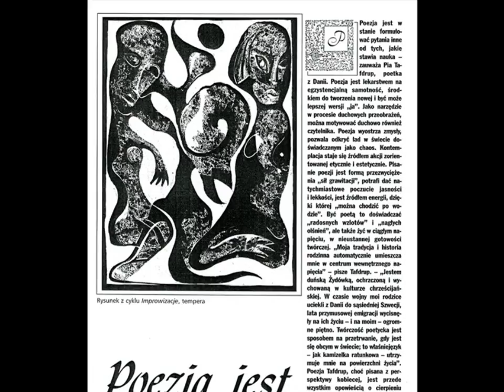Jaroszewski Janusz – "Poglądy", czasopismo, listopad 2000